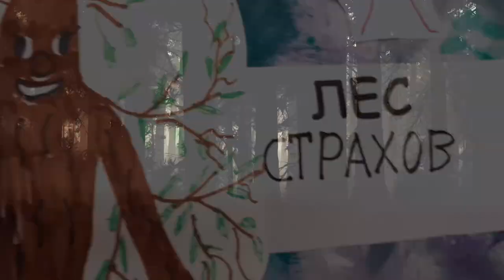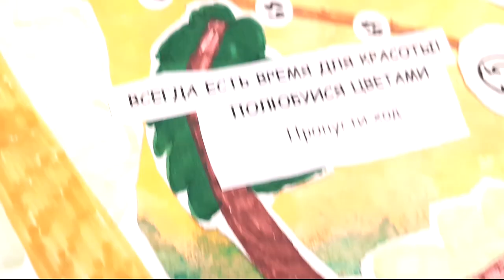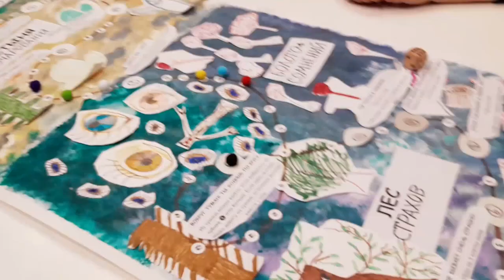Я МОГУ пройти этот путь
Класс развития "Я МОГУ" (АНБО "МОГУ", г. Тула)
г. Тула